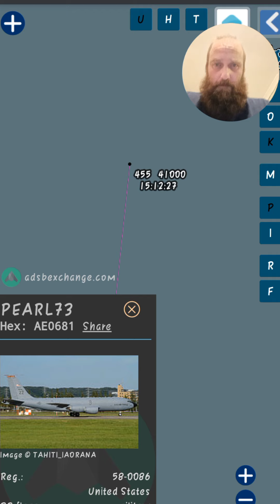PHILFY'S SITREP 20/04/21 this is getting crazy, FRENCH AND USA MILITARY LAND HERE.